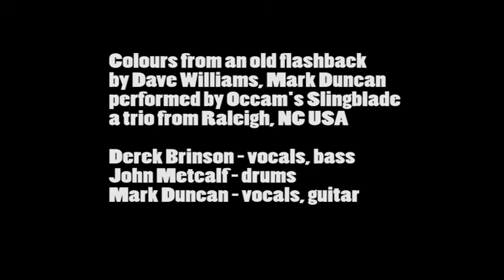Colours of an old flashback - performed by Occam's Slingblade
Colours of an old flashback
performed by Occam's Slingblade
a trio from Raleigh, NC USA

Derek Brinson - vocals, bass
John Metcalf - drums
Mark Duncan - vocals, guitar